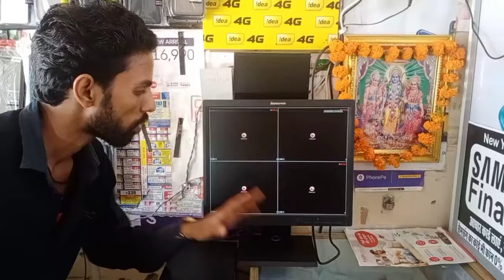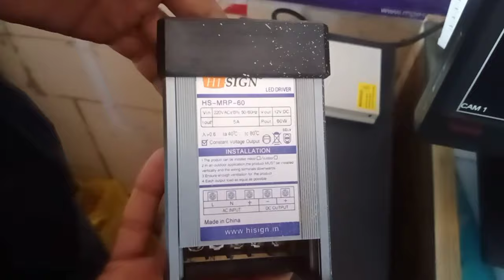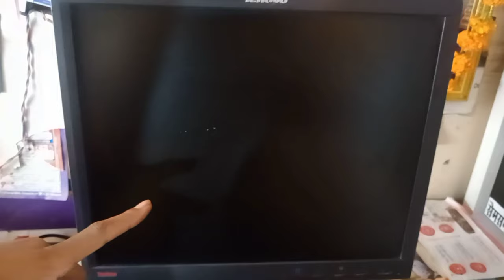cctv no video problem | cctv video loss soultion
Hello dosto aaj ki Is Video Me Maine Aapke ke liyel aker aaya hu cctv camera mai yadi video loss aa raha hai to uska bilkul simple traike se sahi kar sakte ho yadi cctv carera ki photo yadi moniter per video loss aa rah hai to aap kude hi sahi kare sakte ho Ummeed Hai Apako Ye Video Bahut Pasand Aayega .

Hi.